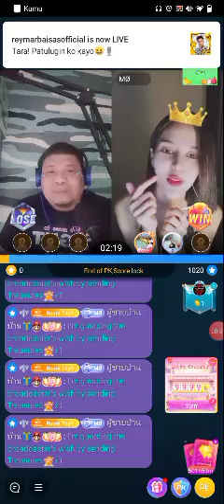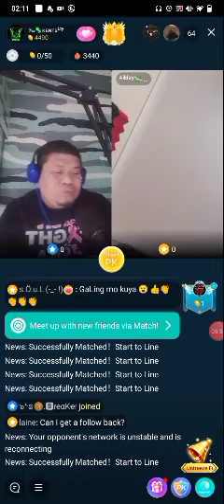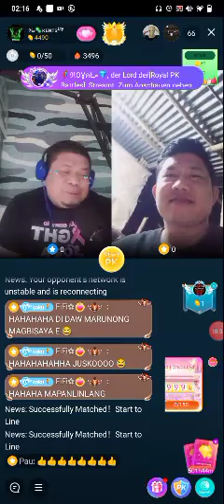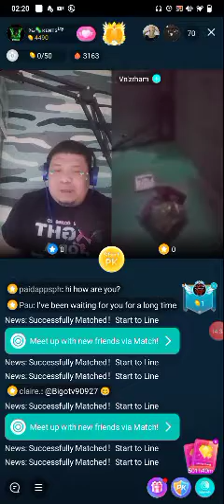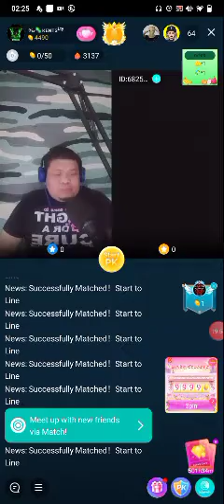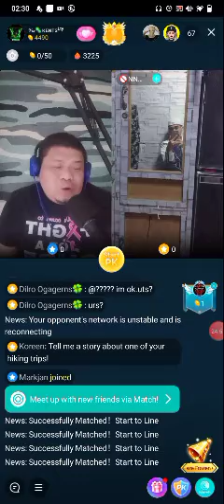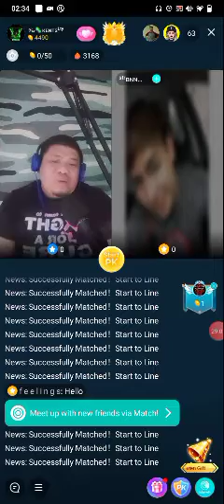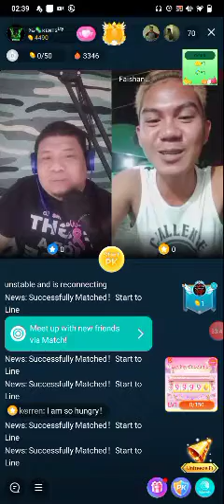exploring my live in bigo